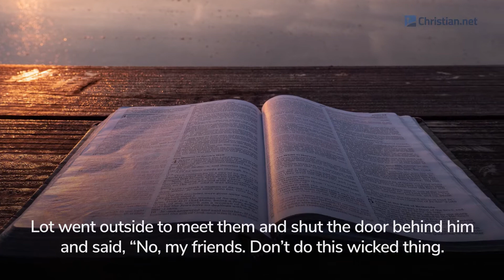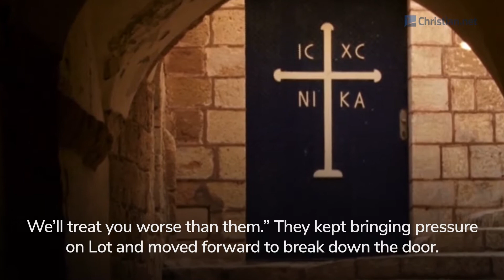Genesis 19: Sodom And Gomorrah Destroyed | Bible Stories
Bible Stories - Genesis 19: Sodom And Gomorrah Destroyed

The two angels arrived at Sodom in the evening, and Lot was sitting in the gateway of the city. When he saw them, he got up to meet them and bowed down with his face to the ground. ‘My lords,’ he said, ‘please turn aside to your servant’s house. You can wash your feet and spend the night and then go on your way early in the morning.’

‘No,’ they answered, ‘we will spend the night in the square.’

But he insisted so strongly that they did go with him and entered his house. He prepared a meal for them, baking bread without yeast, and they ate. Before they had gone to bed, all the men from every part of the city of Sodom – both young and old – surrounded the house. They called to Lot, ‘Where are the men who came to you tonight? Bring them out to us so that we can have sex with them.’

Lot went outside to meet them and shut the door behind him and said, ‘No, my friends. Don’t do this wicked thing. Look, I have two daughters who have never slept with a man. Let me bring them out to you, and you can do what you like with them. But don’t do anything to these men, for they have come under the protection of my roof.’

‘Get out of our way,’ they replied. ‘This fellow came here as a foreigner, and now he wants to play the judge! We’ll treat you worse than them.’ They kept bringing pressure on Lot and moved forward to break down the door.

But the men inside reached out and pulled Lot back into the house and shut the door. Then they struck the men who were at the door of the house, young and old, with blindness so that they could not find the door.

The two men said to Lot, ‘Do you have anyone else here – sons-in-law, sons or daughters, or anyone else in the city who belongs to you? Get them out of here, because we are going to destroy this place. The outcry to the Lord against its people is so great that he has sent us to destroy it.’

So Lot went out and spoke to his sons-in-law, who were pledged to marry his daughters. He said, ‘Hurry and get out of this place, because the Lord is about to destroy the city!’ But his sons-in-law thought he was joking.

With the coming of dawn, the angels urged Lot, saying, ‘Hurry! Take your wife and your two daughters who are here, or you will be swept away when the city is punished.’

When he hesitated, the men grasped his hand and the hands of his wife and of his two daughters and led them safely out of the city, for the Lord was merciful to them. As soon as they had brought them out, one of them said, ‘Flee for your lives! Don’t look back, and don’t stop anywhere in the plain! Flee to the mountains or you will be swept away!’

But Lot said to them, ‘No, my lords, please! Your servant has found favour in your eyes, and you have shown great kindness to me in sparing my life. But I can’t flee to the mountains; this disaster will overtake me, and I’ll die. Look, here is a town near enough to run to, and it is small. Let me flee to it – it is very small, isn’t it? Then my life will be spared.’

He said to him, ‘Very well, I will grant this request too; I will not overthrow the town you speak of. But flee there quickly, because I cannot do anything until you reach it.’ (That is why the town was called Zoar.)

By the time Lot reached Zoar, the sun had risen over the land. Then the Lord rained down burning sulphur on Sodom and Gomorrah – from the Lord out of the heavens. Thus he overthrew those cities and the entire plain, destroying all those living in the cities – and also the vegetation in the land. But Lot’s wife looked back, and she became a pillar of salt.

Early the next morning Abraham got up and returned to the place where he had stood before the Lord. He looked down towards Sodom and Gomorrah, towards all the land of the plain, and he saw dense smoke rising from the land, like smoke from a furnace.

So when God destroyed the cities of the plain, he remembered Abraham, and he brought Lot out of the catastrophe that overthrew the cities where Lot had lived.

Lot and his daughters
Lot and his two daughters left Zoar and settled in the mountains, for he was afraid to stay in Zoar. He and his two daughters lived in a cave. One day the elder daughter said to the younger, ‘Our father is old, and there is no man round here to give us children – as is the custom all over the earth. Let’s get our father to drink wine and then sleep with him and preserve our family line through our father.’

That night they got their father to drink wine, and the elder daughter went in and slept with him. He was not aware of it when she lay down or when she got up.